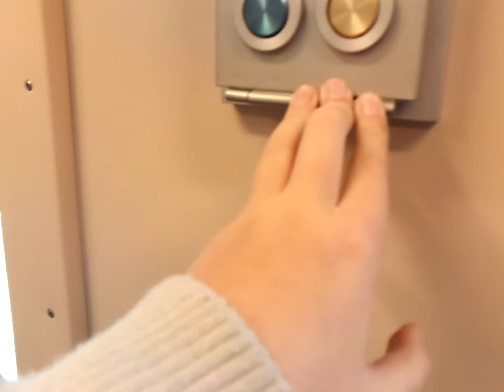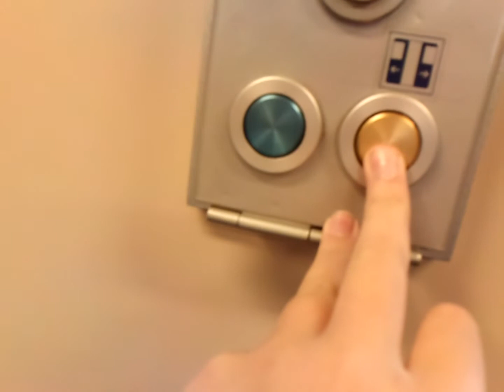Arriving @ Railroad station Bovenkarspel-Grootebroek with an ICMm + Departing of the 2 ICMms